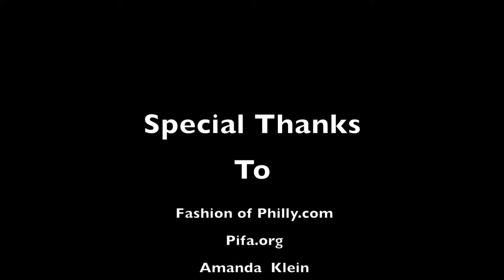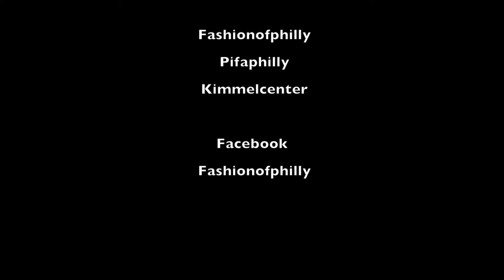Intro to PIFA 2013 Part 2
The Philadelphia International Festival of the Arts has officially kicked off! Stop by the Kimmel Center and take a walk through the time machine, create your own timeline, and be entertained. The Festival runs March 28 to April 27. For more information on upcoming events go to PIFA.org and visit FashionofPhilly.com for the latest fashion trends, beauty tips and tricks, and other related events happening in the Philadelphia area!

Intro to PIFA 2013 Part Two gives you a sample of the Free Theatrical Show "Flash of Time", written for PIFA by Kait Kerrigan and Brian Lowdermilk. You can catch the full performance every Tuesday - Sunday night at 7 p.m. and 10:30 p.m. The show includes 16 performers representing different characters in time, both in the past and future, with dancing, puppetry, and special effects. If you haven't already, check out part one

Special thanks to Amanda Klein of the Kimmel Center for inviting us to be social media Ambassadors for the Philadelphia International Festival of the Arts.